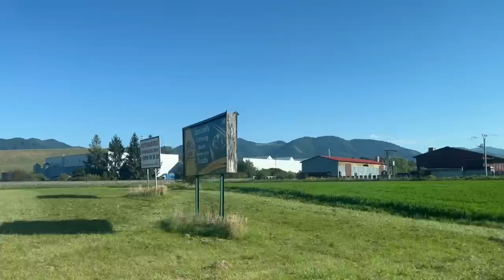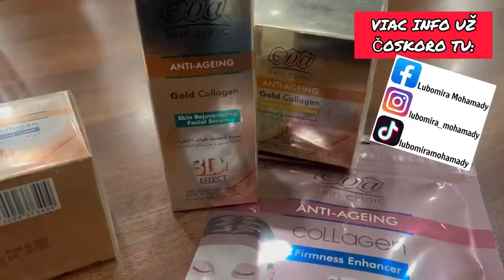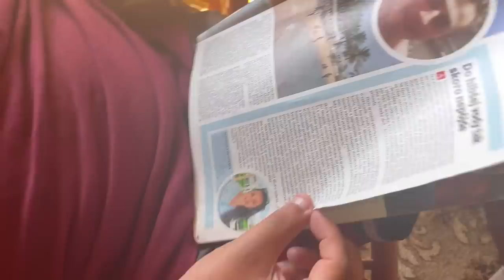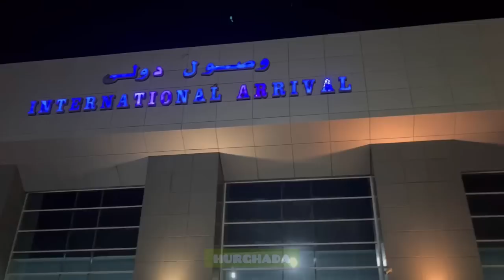VLOG: NAŠE SLOVENSKÉ DOBRODRUŽSTVÁ POKRAČUJÚ!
‘Medové týždne’ v Bratislave, vianočná atmosféra v Rajeckých Tepliciach, super výlet do Trnavy, egyptské prekvapenie v Nitre a ukážem vám aj svoju základnú školu v Rajci!

Autori foto: Ľubomíra Mohamady a Picsart

Autor video: Ľubomíra Mohamady